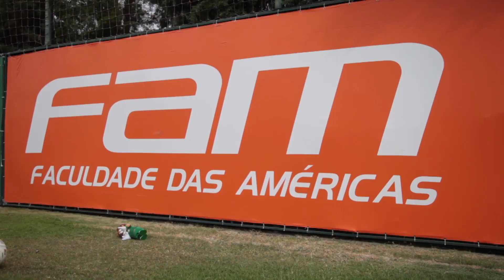NO VESTIÁRIO - Rafael Marques - Internacional 1 x 1 Palmeiras - Copa do Brasil 2015